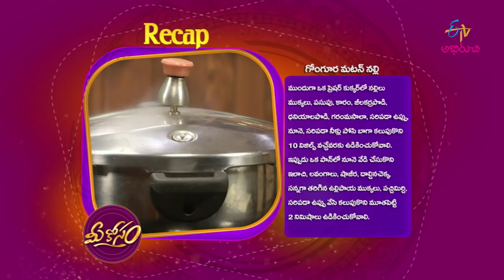Gongura Mutton Nulli | Mee Kosam | 11th March 2019 | Full Episode | ETV Abhiruchi